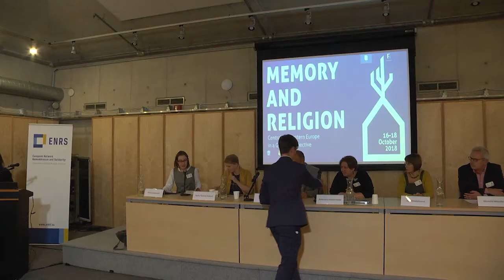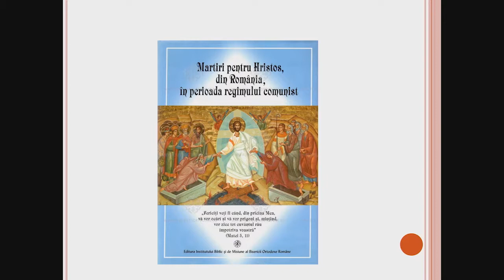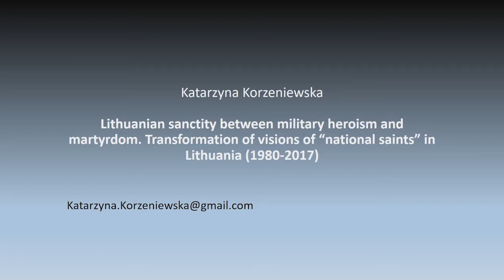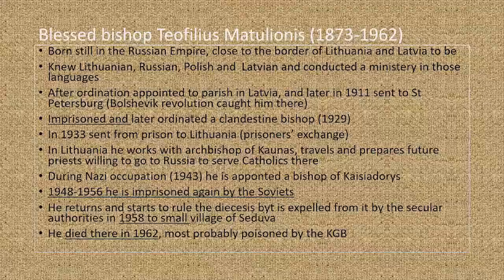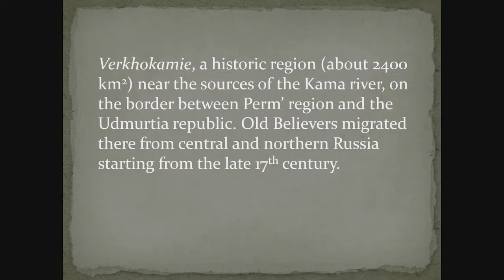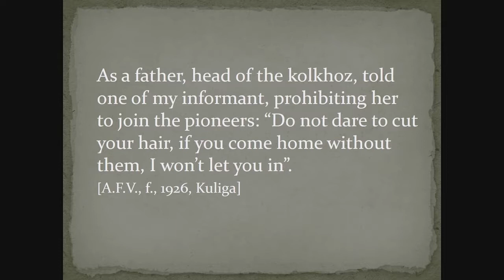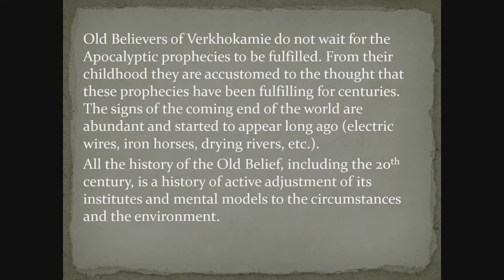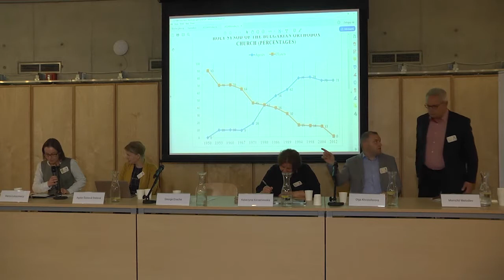New Martyrs and Politics of Memor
Chair: Dr Marta Łukaszewicz (University of Warsaw)
Prof. George Enache (Dunarea de Jos University of Galați): Rival Narratives, Competing Memoirs and the Issue of Canonization of the Martyrs of the Romanian Orthodox Church in the Communist Period
Dr Katarzyna Korzeniewska (Polish Institute of International Affairs): Lithuanian Sanctity between Military Heroism and Martyrdom. Transformation of Visions of “National Saints” in Lithuania (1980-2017)
Prof. Olga Khristoforova (Russian State University for the Humanities, Moscow): The Mouse, the Snake, and the Devil’s Collar: Soviet Symbols in Old Believers’ Memory
Dr Momchil Metodiev (Sofia University “St. Kliment Ohridski”): Canonisation of the Martyrs of the Orthodox Churches and the Communist State Security Archives

The aim of the 8th conference within the Genealogies of Memory framework was to highlight the intricate links between religion and memory. The latest reflections and research findings were showcased by scholars from over 20 countries. The conference took place in Warsaw between 16 and 18 October 2018.